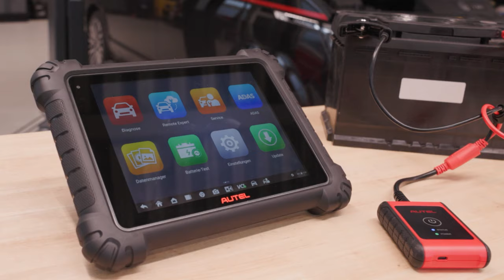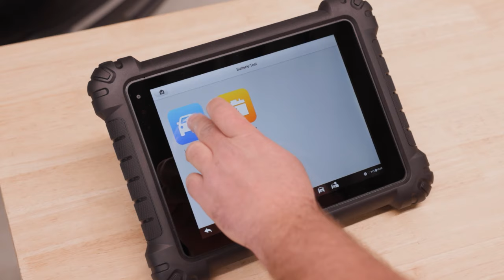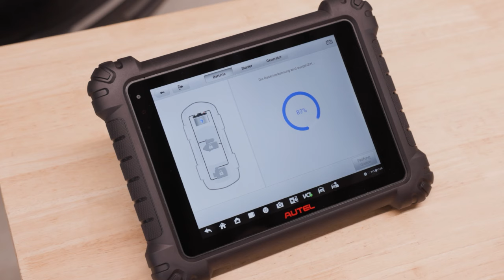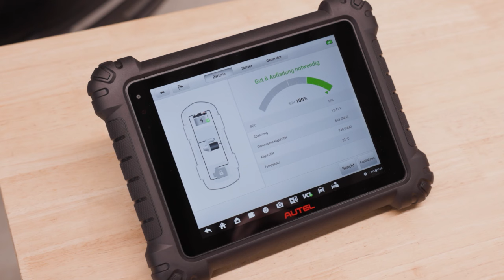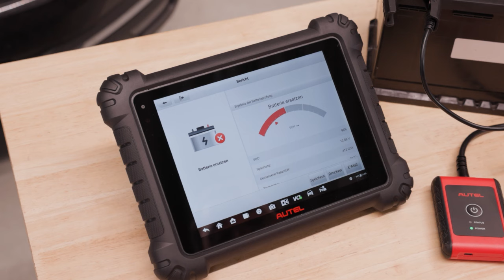Einfacher Batterietest mit dem AUTEL BT506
0:00-0:15 Einleitung
0:16-1:00 Grundfunktionen des BT506
1:01-4:07 Batterietest am Display erklärt
4:08-4:34 Abschluss

In diesem Video stellen euch unsere Werkstatt-Buddies Jens und Pete unseren AUTEL Batterietester BT506 vor. Mit dem Batterietester erhaltet ihr das perfekte Zubehör zu den AUTEL Diagnoseartikeln. Zusätzlich zu den Diagnosefunktionen könnt ihr somit mit unserem BT506 auch die Batterie prüfen.

Der Batterietester überzeugt mit einer Reihe von Vorteilen! Um eine genaue Verfassung der Batterie zu ermöglichen, werden sowohl die Kaltstart- als auch die Reservefähigkeit genau untersucht. Dadurch erhält der Nutzer eine genaue Aussage über den Gesundheitszustand der Batterie und des elektrischen Systems. Weiterhin ist der Batterietester vielseitig in der Anwendung, denn der Batterietest sowohl innerhalb als auch außerhalb des Fahrzeuges möglich.

Es kann außerdem eine breite Auswahl an Batterien abgedeckt werden, denn der Batterietest ist für die Kapazitäten von 6- und 12-Volt-Batterien von 100 bis 2000 CCA und die Prüfung von 12 bis 24 Volt Ladesystemen vorgesehen. Auch der Batterietest von verschiedenen Batterie-Typen ist möglich. Diese umfassen Flut-, AGM-, AGM-Spiral-, EFB- und GEL-Batterien.

Wie genau ihr den Batterietester mit dem Diagnosegerät verbindet und anschließend die Batterie prüfen könnt, zeigen euch unsere Buddies. In diesem Fall nutzen wir das AUTEL Diagnosegerät MS909. Der BT506 ist außerdem noch mit weiteren Diagnosegeräten kompatibel wie beispielsweise dem MSULTRA, MS919 und MS906PROTS. Außerdem praktisch: Der Batterietester ist auch das ideale Zubehör für das AUTEL RDKS-Gerät ITS600. Neben den RDKS-Funktionen könnt ihr somit auch eure Batterie prüfen.

Jetzt habt ihr unseren intelligenten Batterietester in der Anwendung gesehen. Unter den nachfolgenden Links findet ihr weitere Informationen zu unseren Artikeln aus dem Video:

✅ Ihr habt Interesse an unseren Artikeln?

Batterietester
BT506
Artikelnummer: AU250600